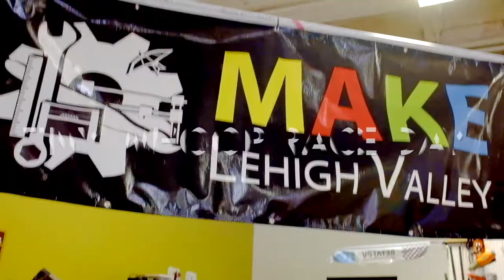Tiny Whoop FPV Drone Races with Safety Third @ MakeLV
Feb. 16, 2020 - Tiny Whoop Race Day with our friends at at Safety Third Racing!